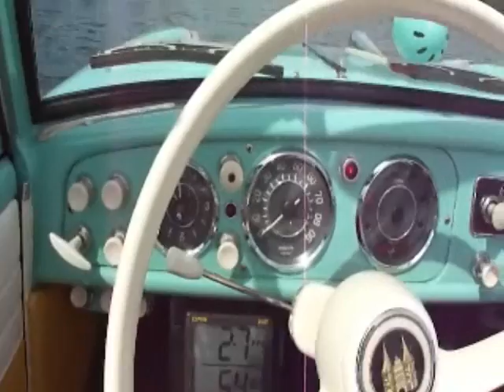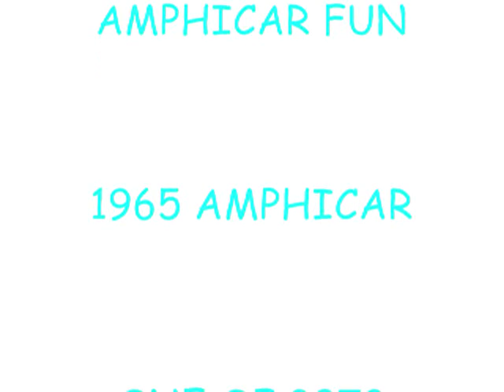AMPHICAR FUN.wmv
This is a collage of Amphicar clips from 2010 and 2011 summers in my newly restored 1965 Amphicar